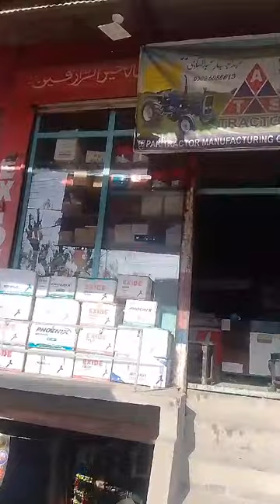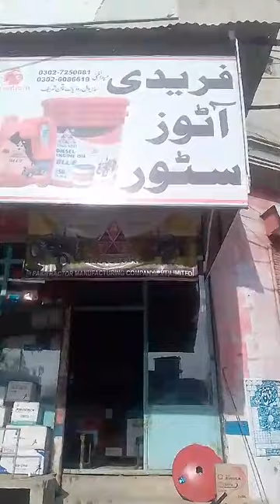اے ٹی ایس 290 کو بیلارس والا ائل کلر لگا دیا جس سے انجن میں 12 لیٹر تیل ہو گیا مناسب قیمت میں